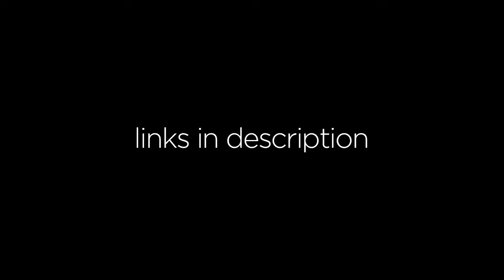Keyboard Desk Lozenge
Available at BuyDirectOnline.com.au the Keyboard Desk Lozenge will transform any corner desk or Desk and Return into a pseudo workstation with more space to utilise.